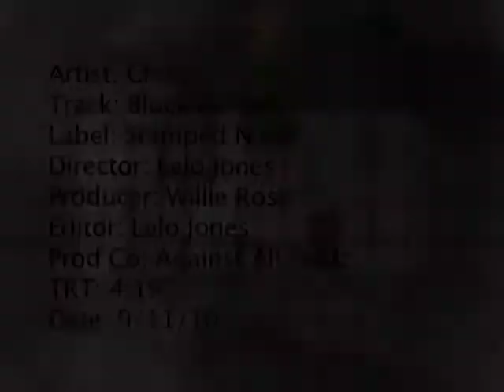Chiko "Block Raised" (Uncut)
Chiko "Block Raised" (Uncut) music video. Stamped N